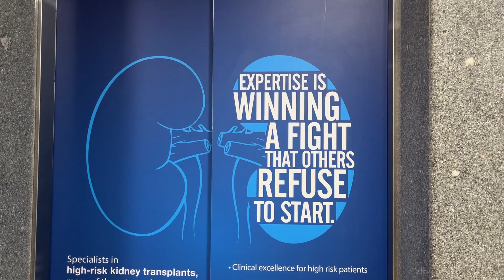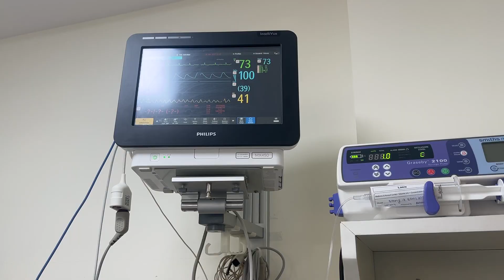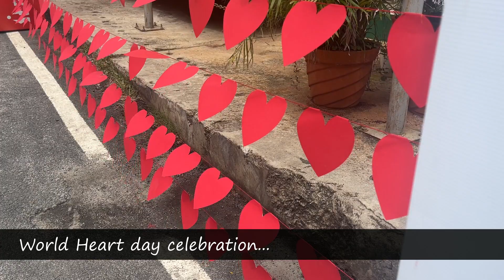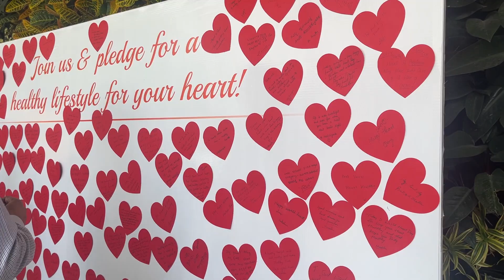A DAY IN A LIFE OF A PHYSIOTHERAPIST | PRODUCTIVE DAY IN MY LIFE | HOW I SPEND A DAY